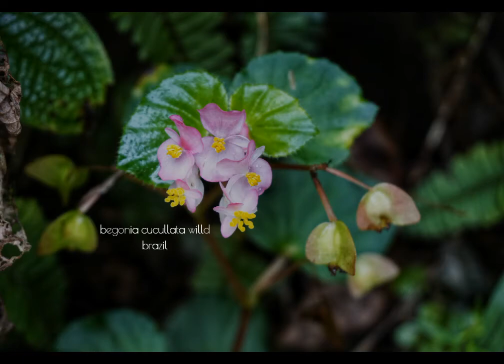Begonia flowers.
Hi, in this video I want to share some photos of begonia flowers in my collection. Because begonias in my collection rarely bloom and when removing flowers I do not miss the opportunity to take photos of flowers that come out for guidance in finding begonia id. If you are not sure of the begonia id in your collection, you can refer to the flowers on the begonia because there are begonias that have almost the same leaves while the ids are different. Hope this video is useful for begonia fans.

BEGONIA. not to "Be Gone Nia" but "Be There". - Tan Jiew Hoe, PBM
Board Director,
Gardens By The Bay,
Singapore.